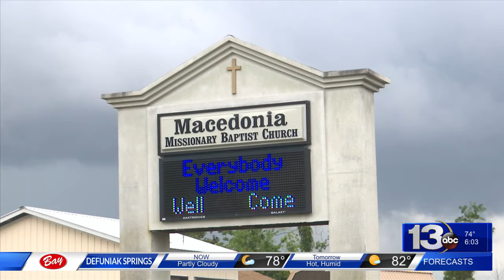Pastor discusses effects of George Floyd death in community